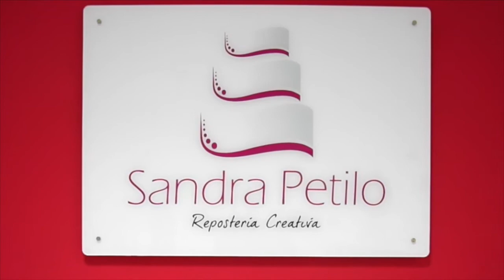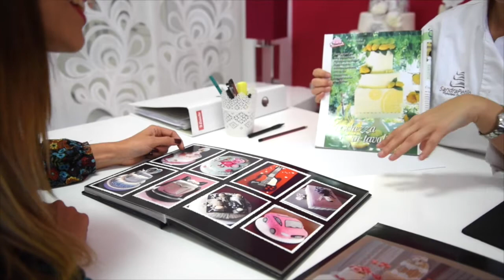Sandra Petilo Repostería Creativa. Moda Lanzarote TV.